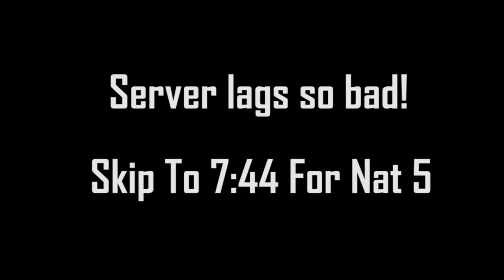Summoners War - 6th Anniversary + TOA Summons! (119 MS, 4 Legends)!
Same as previous video but with MEQ +3 at 3000